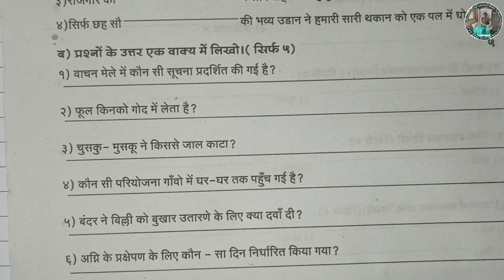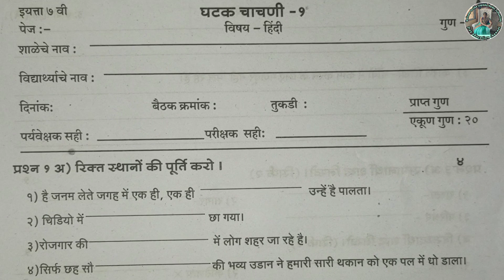इयत्ता 7 वी हिंदी घटक चाचणी 1 | iyatta 7 vi hindi ghatak chachni 1